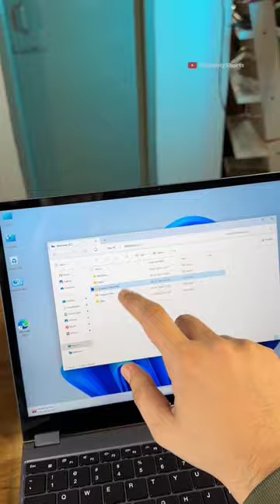Ye budget friendly laptop 360⁰ fold hojata hai 😱!